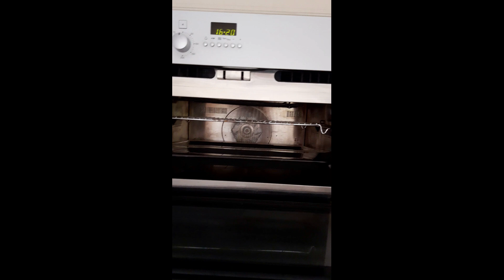Weekendje Epe, TGTG Buurtwinkel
We zijn een weekendje en Epe en halen een TGTG bij de buurtwinkel.

Ik ben zo enthousiast over de Too Good To Go app nowaste, dat ik twee keer in de week voor jullie wil koken uit de Magic Box. Ik laat zien wat er allemaal in zit en hoe ik het tot een maaltijd verwerk. Voelt als een cadeautje en je doet ook nog iets goed voor de aarde.

Ik ben Ella Marjon, 57 jaar, getrouwd met Martin, moeder van drie volwassen kinderen en in de gelukkig omstandigheid dat ik mijn drie talenten dagelijks kan gebruiken. Schrijven, zingen en koken, dus ga ik voor koken en zing ik daar een liedje bij. De recepten kun je op mijn site vinden.